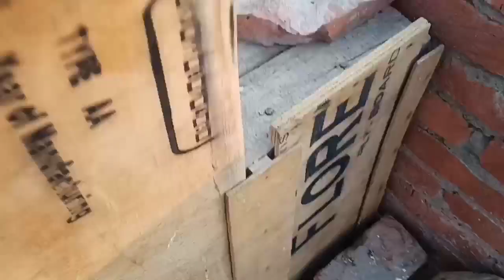pigeons ko roti khilane ke fayde.